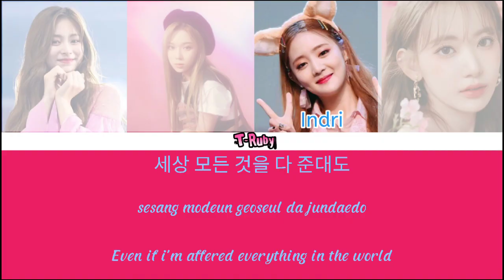[COVER] aespa (에스파) - Forever (약속) COVER BY TEENAGERS RUBY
Hai,Kami adalah Teenagers Ruby. Terima kasih karena telah mendengarkan cover terbaru Kami, semoga Kalian menyukainya. Untuk mendukung Kami kedepannya. Bila Kalian menyukai cover ini, tolong like dan juga share. Terima kasih!

Hello, We are Teenagers Ruby
Thank you for listening to Our new cover, We hope You like it.

Mixed Audio: Tata
Video Editing: Indri

[MEMBER T-RUBY]
||🕊️`•} Faa
||🌙`•} Maria
||🐞`•} Indri
||🌱`•} Viee